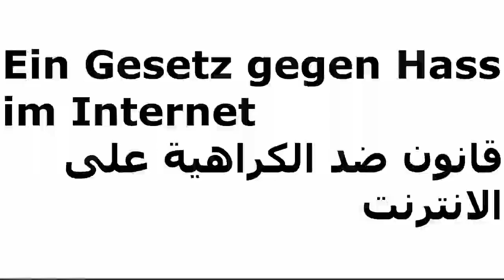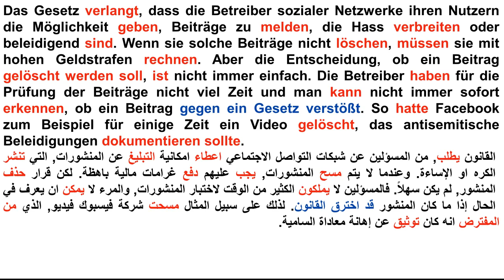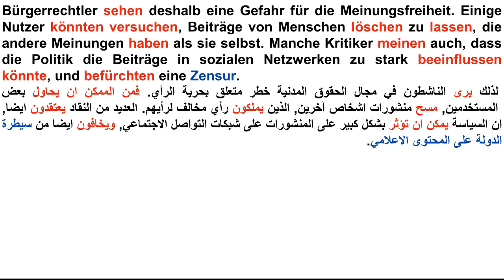Ein Gesetz gegen Hass im Internet DW